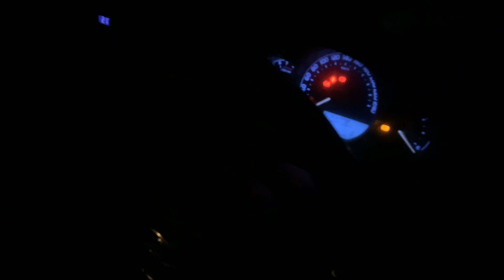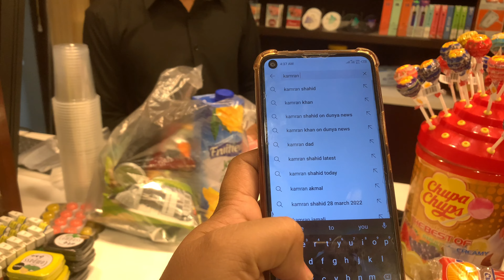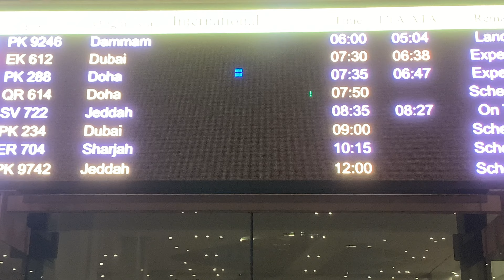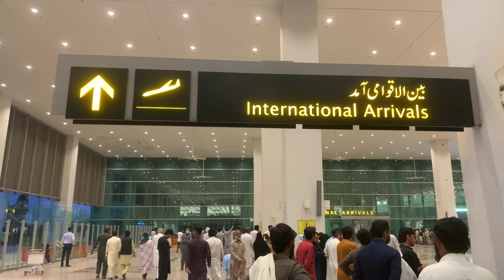My Brother Surprise Visit To Pakistan | After 3 Years | Brother Back To Pakistan Travel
Thank You Watching in This Video

           (👇 Link 👇)

Follow Me in My Instagram, tik tok, Facebook, Twitter and Email